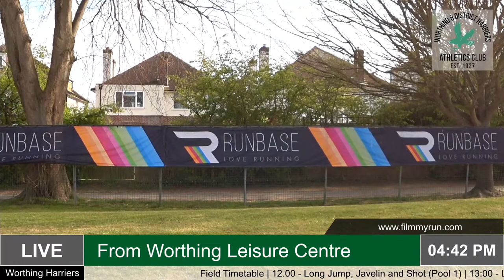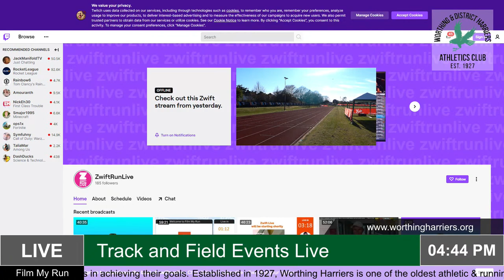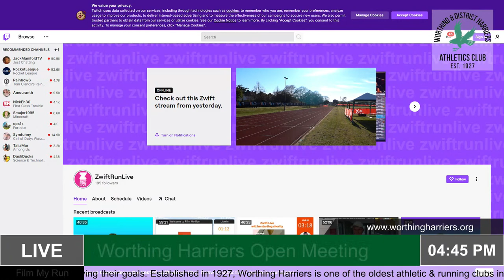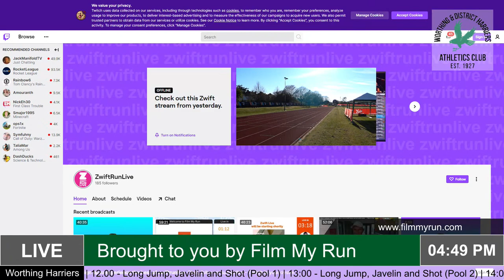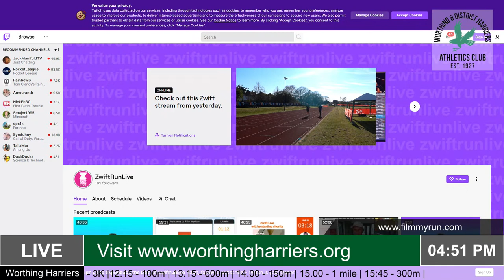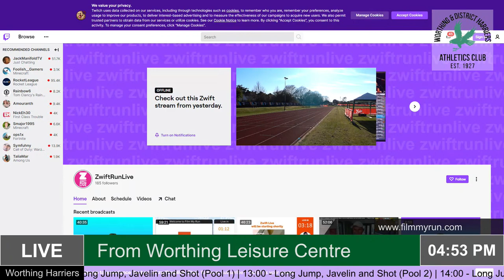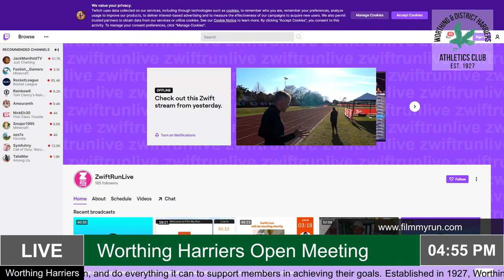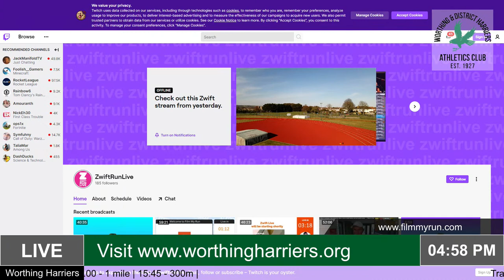Worthing Harriers Open Meeting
Worthing Harriers Open Meeting - First event of the season. Live coverage from Worthing Athletics track of The Opener. Including a European Record in the 100m Masters Hurdles.

00:00 - Start
14:00 - Hurdles - 75m
25:00 - Hurdles - 80m
34:25 - Hurdles - 100m (European Masters Record)
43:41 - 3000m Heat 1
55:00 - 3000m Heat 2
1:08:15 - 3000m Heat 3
1:30:00 - 100m Women Heat 1
1:32:40 - 100m Women Heat 2
1:35:00 - 100m Women Heat 3
1:38:30 - 100m Women Heat 4
1:41:00 - 100m Women Heat 5
1:44:50 - 100m Women Heat 6
1:47:45 - 100m Women Heat 7
1:59:00 - 100m Men Heat 1
2:03:25 - 100m Men Heat 2
2:08:00 - 100m Men Heat 3
2:11:00 - 100m Men Heat 4
2:14:30 - 100m Men Heat 5
2:19:00 - 100m Men Heat 6
2:23:00 - 100m Men Heat 7
2:26:45 - 100m Men Heat 8
2:32:10 - 600m Women Heat 1
2:36:25 - 600m Women Heat 2
2:40:00 - 600m Women Heat 3
2:44:15 - 600m Women Heat 4
2:48:40 - 600m Men Heat 1
2:52:50 - 600m Men Heat 2
2:55:45 - 600m Men Heat 3
3:12:35 - 150m Women Heat 1
3:15:40 - 150m Women Heat 2
3:19:12 - 150m Women Heat 3
3:22:20 - 150m Women Heat 4
3:25:40 - 150m Women Heat 5
3:28:23 - 150m Women Heat 6
3:32:40 - 150m Women Heat 7
3:41:00 - 150m Men Heat 1
3:45:45 - 150m Men Heat 2
3:49:40 - 150m Men Heat 3
3:54:00 - 150m Men Heat 4
3:58:10 - 150m Men Heat 5
4:01:50 - 150m Men Heat 6
4:07:00 - 150m Men Heat 7
4:12:20 - 150m Men Heat 8
4:19:30 - 1 Mile Women Heat 1
4:28:00 - 1 Mile Women Heat 2
4:38:15 - 1 Mile Men Heat 1
4:47:10 - 1 Mile Men Heat 2
4:54:30 - 1 Mile Men Heat 3
5:03:30 - 1 Mile Men Heat 4
5:11:51 - 300m Women Heat 1
5:14:25 - 300m Women Heat 2
5:16:55 - 300m Women Heat 3
5:18:55 - 300m Women Heat 4
5:21:07 - 300m Women Heat 5
5:24:20 - 300m Women Heat 6
5:30:00 - 300m Men Heat 1
5:33:35 - 300m Men Heat 2
5:37:15 - 300m Men Heat 3
5:41:15 - 300m Men Heat 4
5:45:10 - 300m Men Heat 5
5:48:05 - 300m Men Heat 6
5:50:40 - 300m Men Heat 7